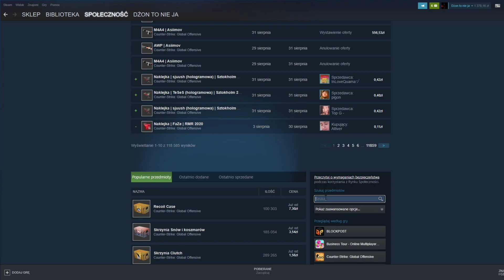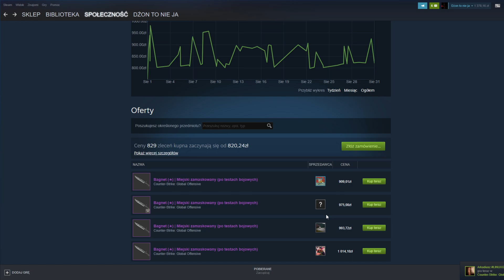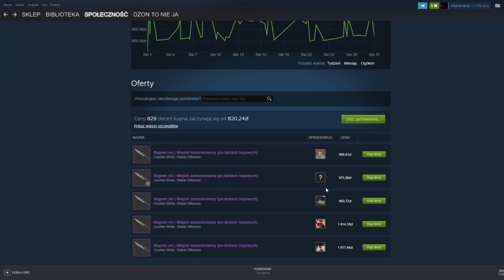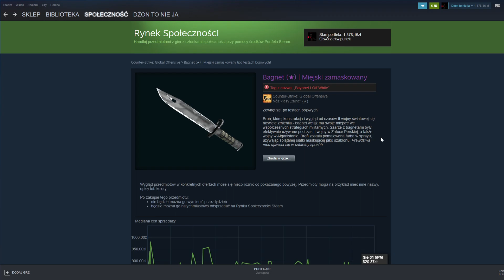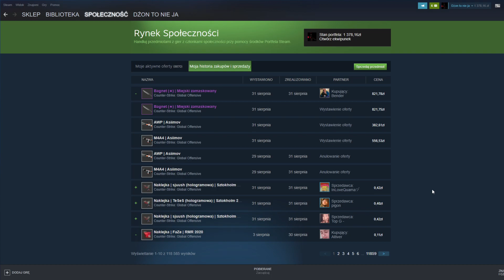Jak działa trade kosami i czy da się za to kupić bułkę?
jak coś tu jest link do dmarketu (skopiuj go do przeglądarki bo yt go ucina okokok)